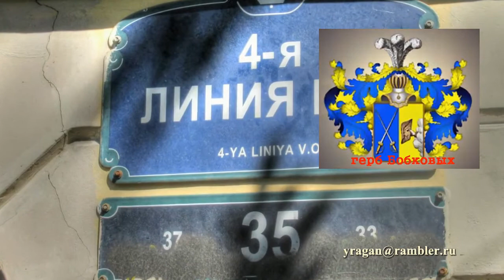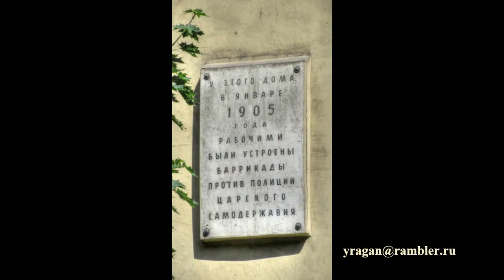4-я линия ВО,Санкт-Петербург, Дом купца А. И. Бобкова - Дом М. А. Поликарповой и Н. В. Залемана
4-я линия ВО,Санкт-Петербург, Дом купца А. И. Бобкова - Дом М. А. Поликарповой и Н. В. Залемана